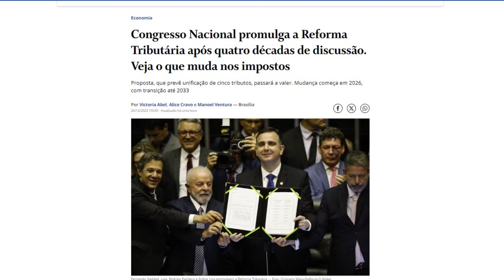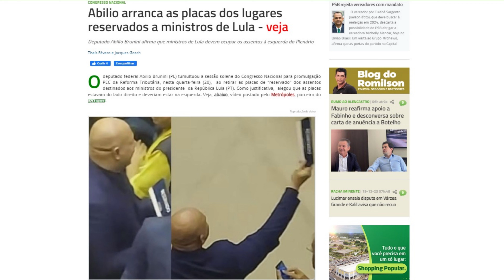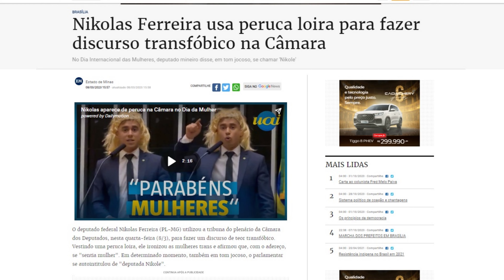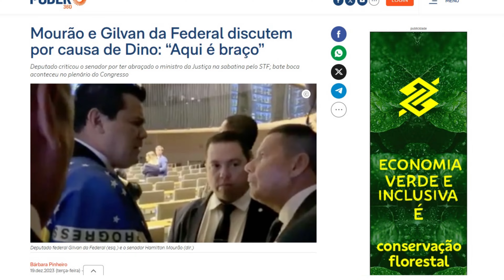Enquanto não houver bolsonaristas cassados, Congresso Nacional segue desmoralizado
GRAVADO EM 20/12, ÀS 18H
Durante a sessão de promulgação da reforma tributária no Congresso Nacional, a horda bolsonarista voltou a fazer bagunça. Enquanto não houver cassação para esse tipo de parlamentar, o Congresso Nacional estará desmoralizado.